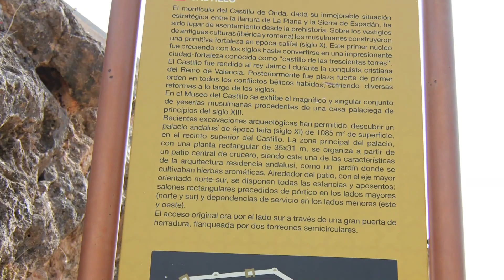Castillo de Onda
Onda está situada al norte de la Comunidad Valenciana, en la comarca de la Plana Baja, provincia de Castellón. Su término municipal, que con sus 108,84 km² es uno de los más grandes de la provincia, se encuentra situado en el interior, a tan sólo unos 20 km de la costa, en la zona intermedia entre la Sierra de Espadán y la llanura de La Plana, que se extiende hasta el mar Mediterráneo. Esta situación convierte a Onda en un punto estratégico natural de entrada a la Sierra de Espadán desde la costa, lo que ha condicionado la historia de Onda y ayuda a entender la importancia que en su día tuvo su castillo. Dos ríos atraviesan Onda, el río Mijares, al norte y alejado del núcleo urbano, y el río Sonella, al sur y bordeando la población. El pantano del Sichar, construido en el cauce del río Mijares, se encuentra también en el término municipal.

El pico más alto del término municipal es el Montí, con 608 m en término municipal de Onda, ya que en realidad el pico se encuentra en el término municipal de Tales y es de 612 m.2 Un montículo de 284 m, en cuya cima se encuentra el Castillo, preside la población.